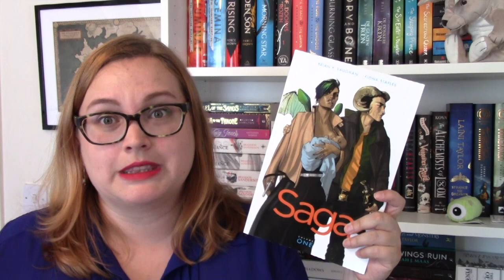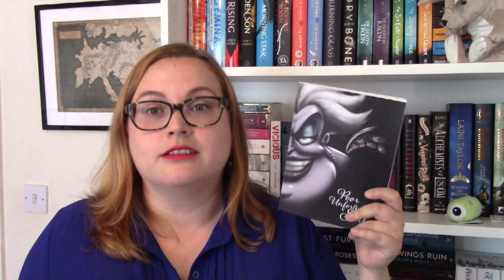Summer 2017 Wrap Up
It's been a gorgeous summer but I did get some reading done too. I was off to fantasy realms, different planets, a bit of Disney and finished a very sobering but amazing contemporary read.

Poor Unfortunate Soul: A Tale of the Sea Witch - Serena Valentino